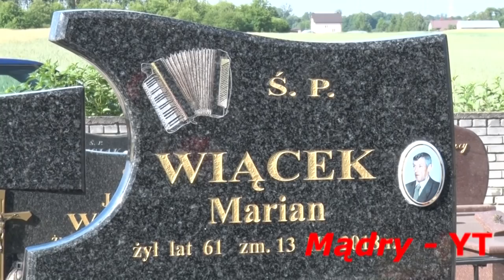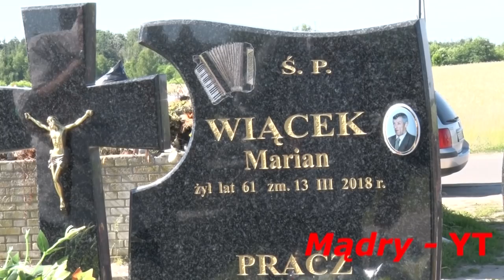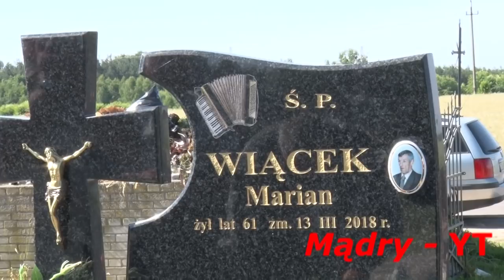Ulubiony kawałek Śp. harmonisty Mariana WIĄCKA ! 2018